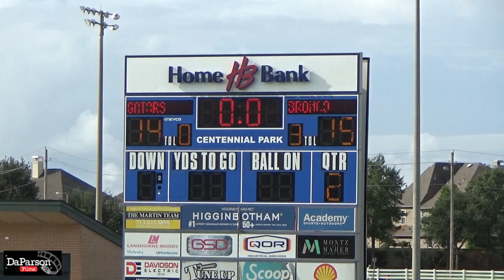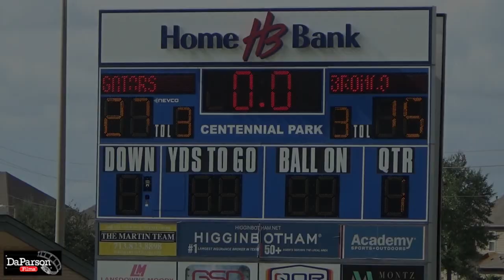Week Three -- PEE WEE - Dickinson Gators vs Friendswood Broncos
STYFA 2022 Season